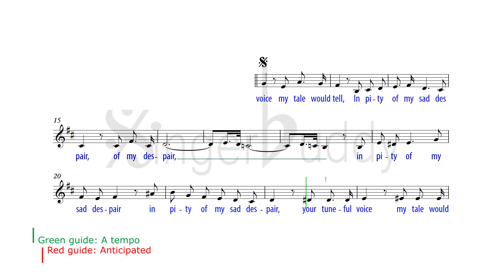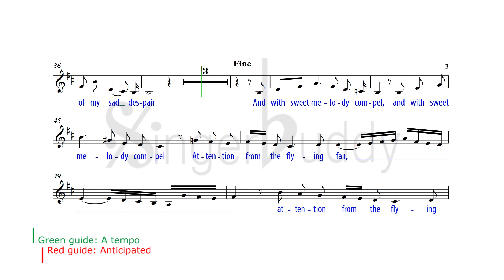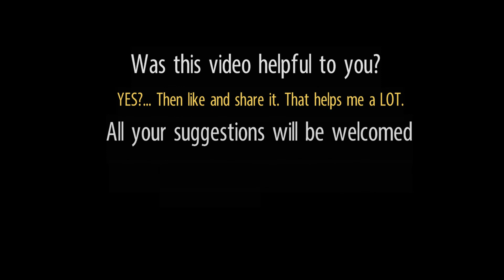Your Tuneful voice KARAOKE Handel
PIANO ACCOMPANIMENT   FROM Semele
Athamas's Air from the Scene 2, act 1

Your tuneful voice my tale would tell,
In pity of my sad despair;
And with sweet melody compel
Attention from the flying fair.
Your tuneful voice. . .